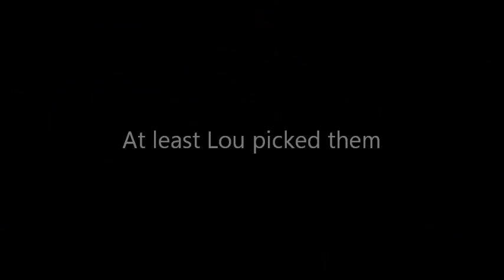Notre Dame v.s. Oklahoma 2012 Highlights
Everyone counted Notre Dame out last week saying that they were in for a "reality check" against this high powered Sooners offense. The Irish did in fact receive a "reality check", one that assured them that there success was reality and that they are in fact a legit BCS Title contender. In the game the Irish stomp the Sooners and play a well rounded game with really very little flaws.